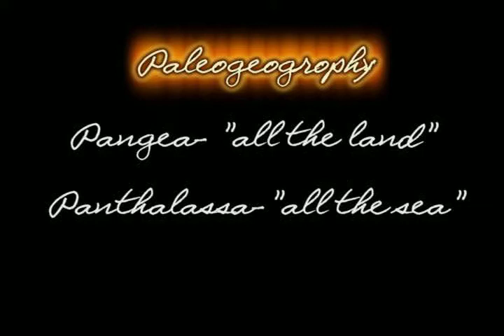The Triassic Period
A rather simple school project created for my 9th grade science class.